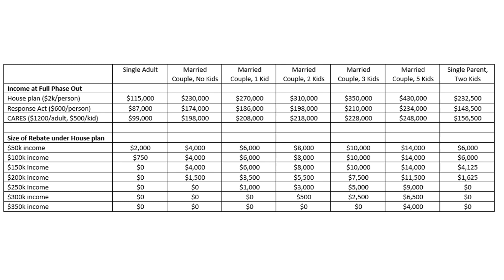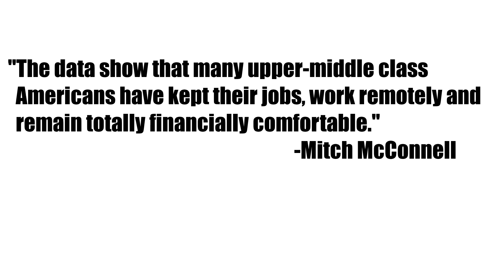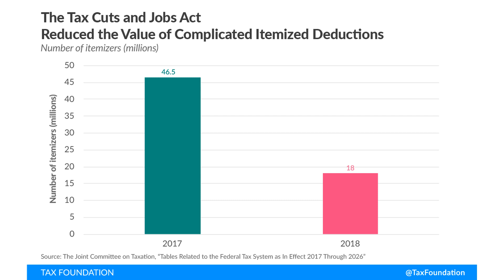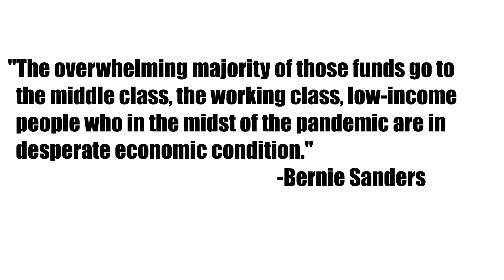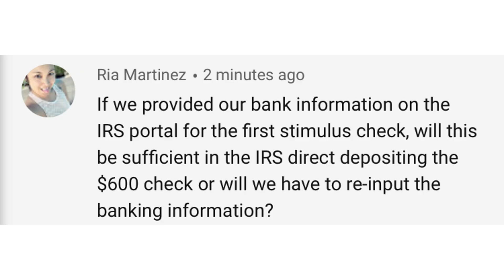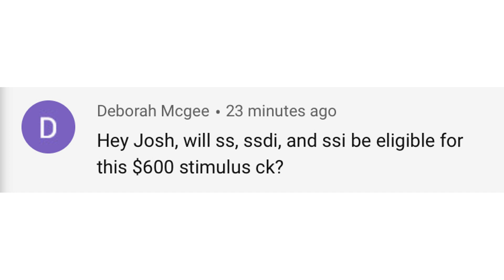SECOND STIMULUS CHECK UPDATE | $2000 STIMULUS CHECK UPDATE FOR JANUARY 1ST (STIMULUS PACKAGE)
SECOND STIMULUS CHECK UPDATE | $2000 STIMULUS CHECKS DECEMBER 31 UPDATE (STIMULUS PACKAGE)

This is your second stimulus check update, stimulus package update, and stimulus check 2 update, for the 2nd stimulus check for January 1st. In this stimulus update, we discuss what lawmakers are saying about the $2000 second stimulus check and the chances of receiving more in the second stimulus check. Furthermore, we discuss potential benefits for those on SSI, SSDI, VA, and RRB.